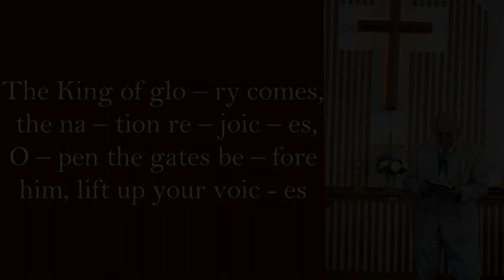Congregation Hymn Sing: "The King of Glory Comes"